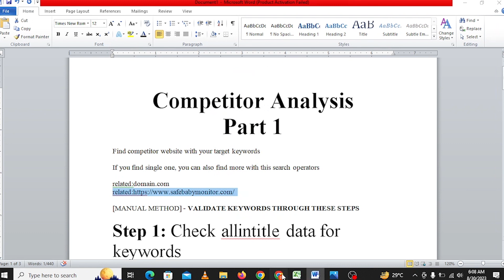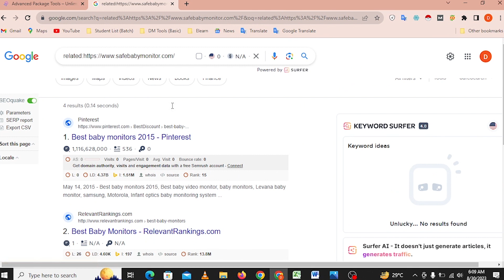Keyword Research | Competitor Analysis Part 02 Bangla Tutorial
Introduction To Keyword Research Competitor Analysis Part 02